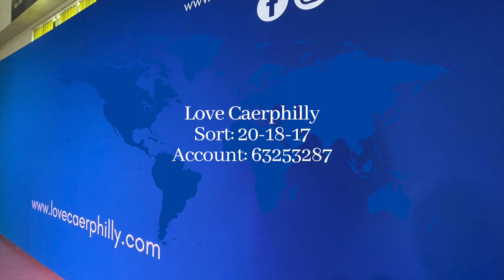LIVING IN FREEDOM | Kathryn Howells | Love Caerphilly Family Church | 16.07.23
Join us as Kathryn shares on the subject of ‘Living in total Freedom’.

We are so glad that you are connecting with us today! If you need prayer for anything, or are looking for a Church family to belong to, please find all our details below!

Love Caerphilly Family Church is based in Caerphilly, South Wales, UK.

💬 Our inbox is always open - we would love to hear from you!

Account Name: Love Caerphilly
Bank: Barclays
Account Number: 63253287
Sort Code: 20 18 17

VISIT US: The best way to get to know us is to come along to one of our Sunday gatherings. We meet at Ysgol Gymraeg Caerffili, CF83 3HG every week at 11:00am. for all details.